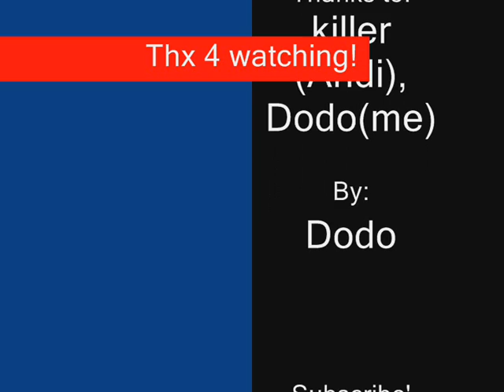SAMP Stunts 2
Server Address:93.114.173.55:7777